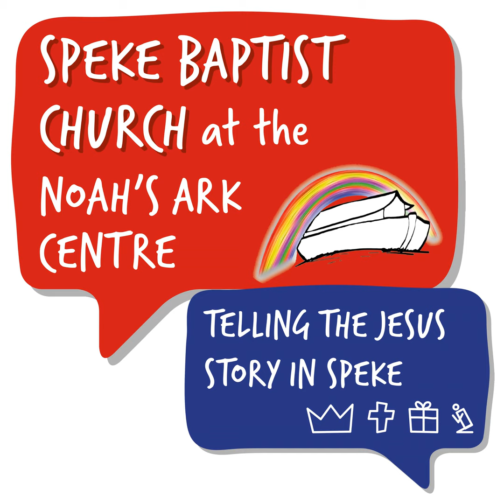Alive Together in Christ #15 - Ephesians 6:1-20 - Ste Casey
Sunday message: Alive Together in Christ